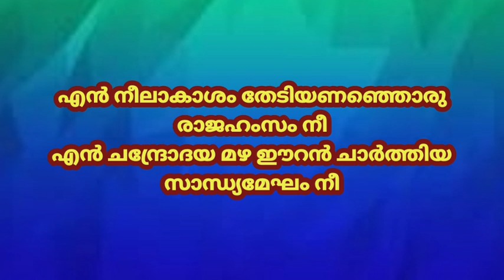En Neelakaasham Thediyananjoru=Demo|New Hd Karaoke With Lyrics|Movie;Randam Varavu[1990]